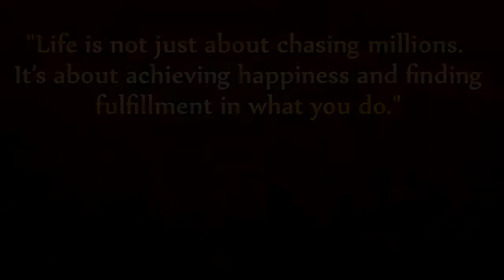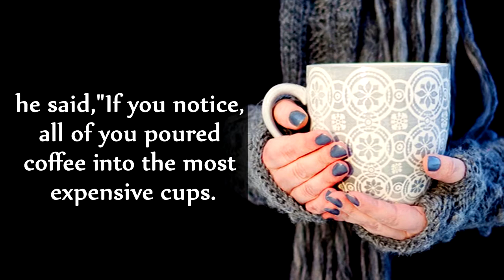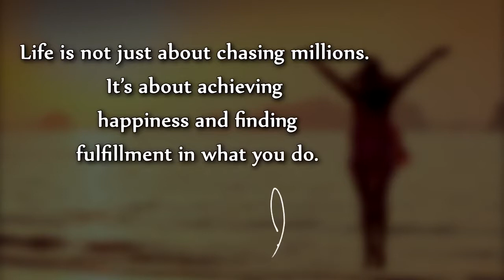Inspirational video - There's more than to life than achievement and success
Inspirational video - There's more than to life than achievement and success, its not about the kind of cup, it is the cause of our anxiety and problem but what we need is the coffee and savor it